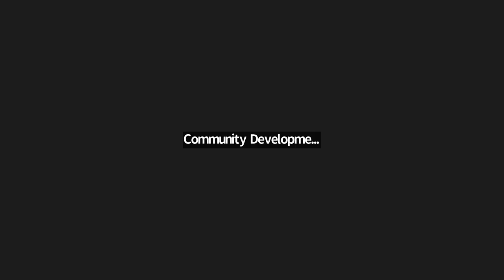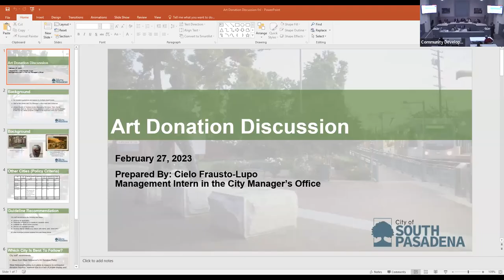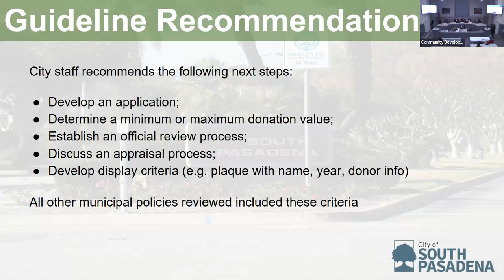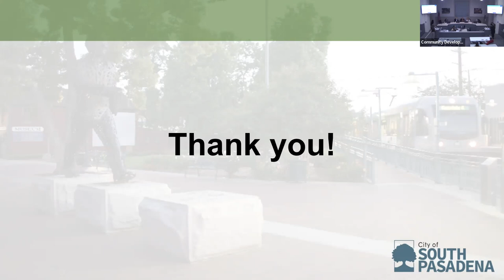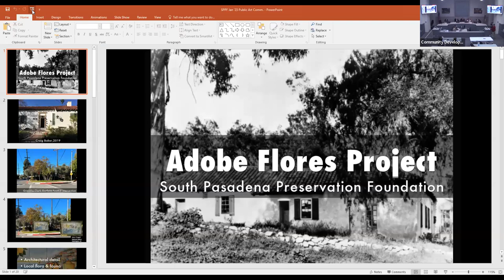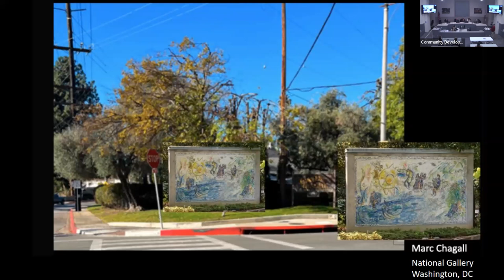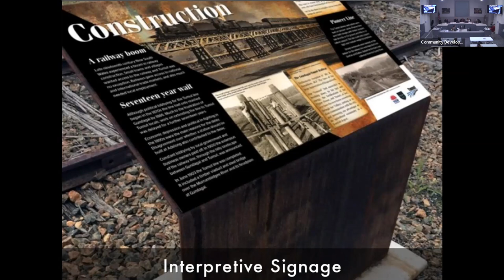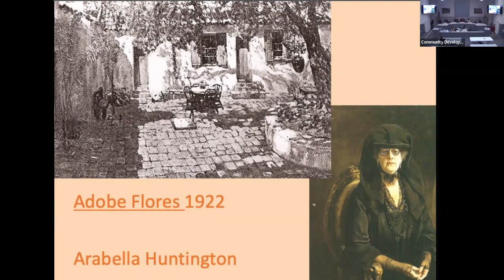Public Art Commission 2/27/2023